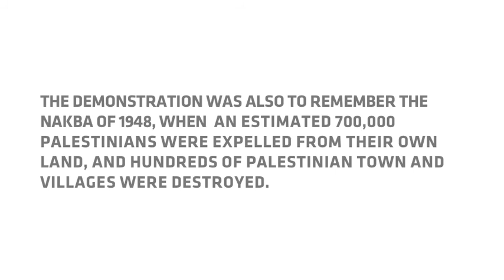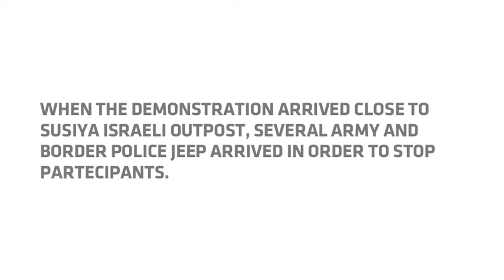Demonstration in Susiya on May 16, 2015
ON MAY 16, PALESTINIANS FROM SOUTH HEBRON HILLS AND FROM DIFFERENT POPULAR STRUGGLE COMMITTEES OF ALL WEST BANK, ISRAELI AND INTERNATIONAL ACTIVISTS, GATHERED IN SUSIYA VILLAGE IN ORDER TO DEMONSTRATE THEIR SOLIDARITY WITH THE VILLAGERS.

SUSIYA VILLAGE IS UNDER IMMINENT THREAT OF EVICTION.

THE DEMONSTRATION WAS ALSO TO REMEMBER THE NAKBA OF 1948, WHEN  AN ESTIMATED 700,000 PALESTINIANS WERE EXPELLED FROM THEIR OWN LAND, AND HUNDREDS OF PALESTINIAN TOWN AND VILLAGES WERE DESTROYED.